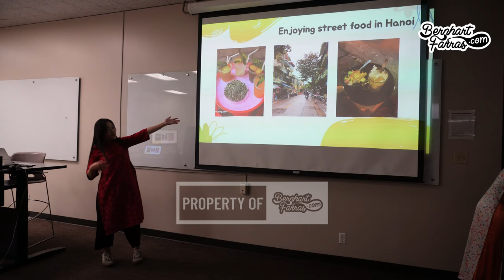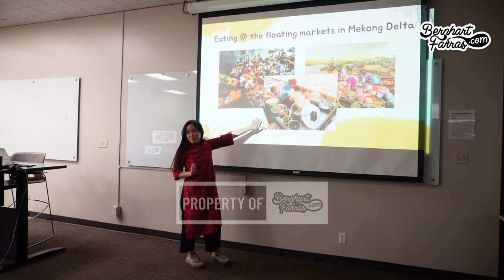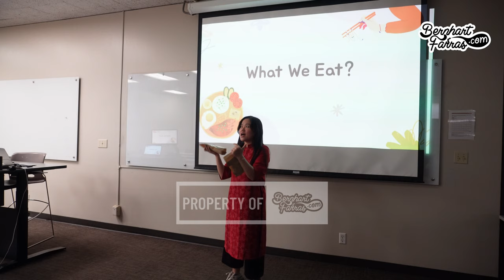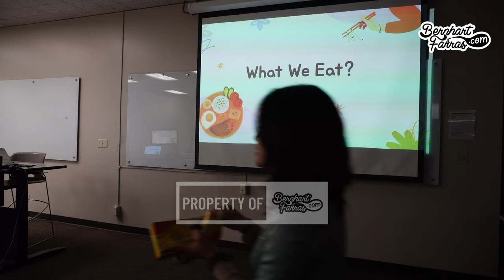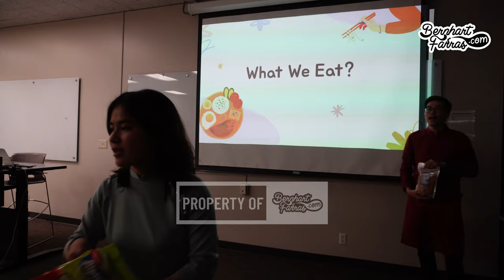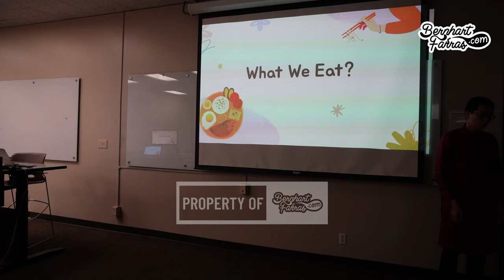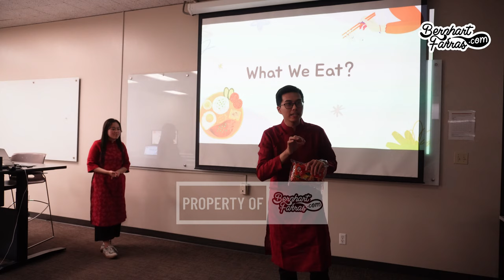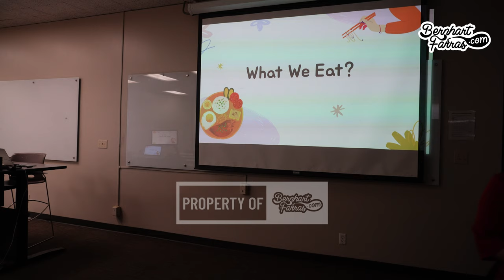Vietnam Cultural Presentation DBL EN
YSEALI Social Entrepreneurship and Economic Development Cultural Presentation by Ann, Thuy, My Duong and Minho